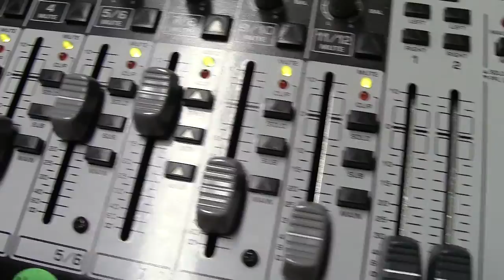Behringer Audio Mixer Broken Buzzing (1/2)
The Audio Mixer I ordered in August 2013 (8/2013) is now making a loud buzzing sound all on its own in April 2014 (4/2014). I have no clue what to do.